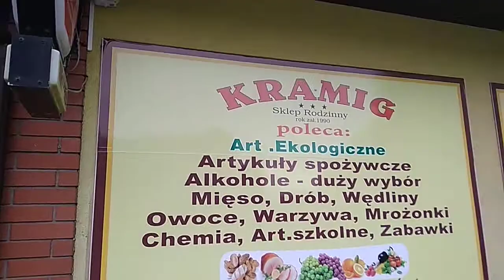sklep przyjazny klientom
komunikaty na sklepie - ogółem dobre jest w tym to, że jasno zadeklarowali, że nie będą donosić na klientów
sklep w Mysiadle, a dokładny adres to Graniczna 13, 05-500 Nowa Iwiczna, sklep Kramig